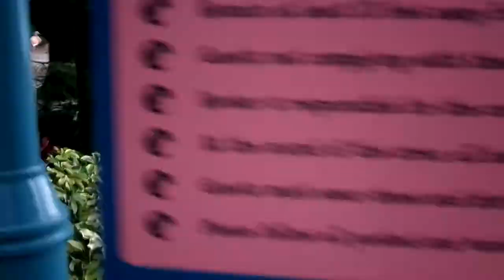Flamingo - Seaworld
Orlando.